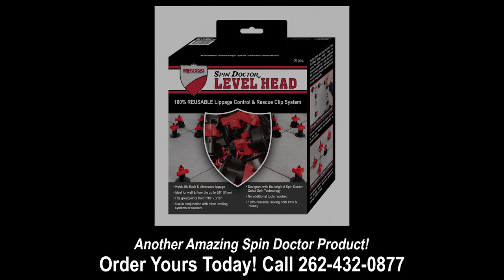Spin Doctor Level Head - 100% REUSABLE Lippage Control & Rescue Clip System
Another Amazing Spin Doctor Product!
The Spin Doctor Level Head (SDLH) is a 100% REUSABLE lippage control & rescue clip system. This system allows users to achieve a smooth lip-free finish on a large variety of tile.    With no need to purchase consumable components, this is one of the best investments that can be made by any installer.
Once tile is embedded into your mortar, use Spin Doctor Level Head to make any necessary micro-adjustments to ensure a flat finish.
It can also be used as a rescue clip when your primary leveling system experiences premature breakage of clips or posts.

• Holds tile flush & eliminates lippage
• Ideal for wall & floor tile up to 5/8” (17mm)
• Fits grout joints from 1/16” - 3/16”
• Use in conjunction with other leveling systems or spacers
• Designed with the original Spin Doctor Quick Spin Technology
• No additional tools required
• 100% reusable, saving both time & money
• Requires use of additional spacers